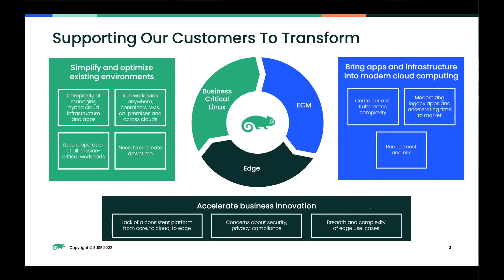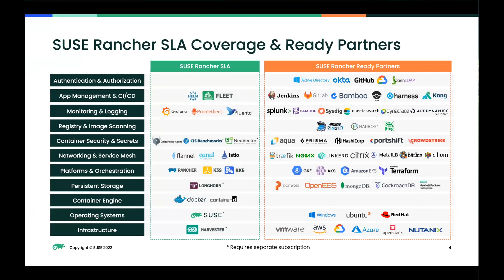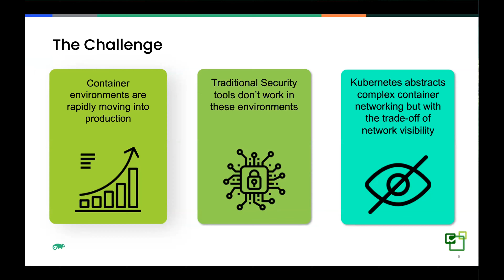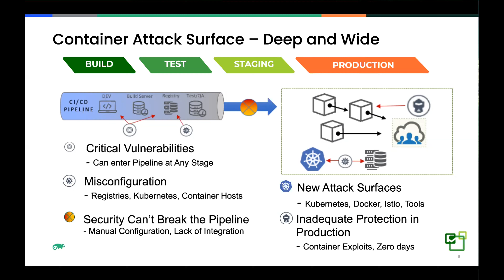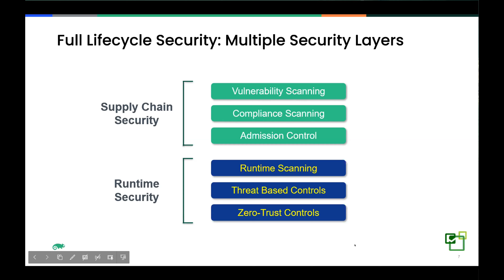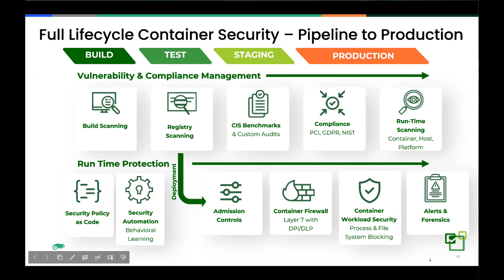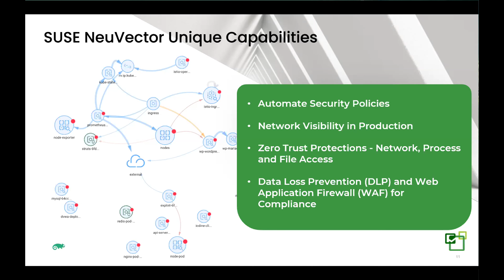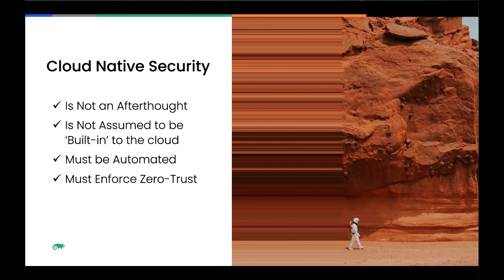Cloud-native Security & Complaince Strategies with Suse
How Kubernetes, Open Source Software, Cloud Native Development Platforms Support DevOps, Accelerate CI/CD

Niel Bornstein - Senior Sales Engineer at SUSE